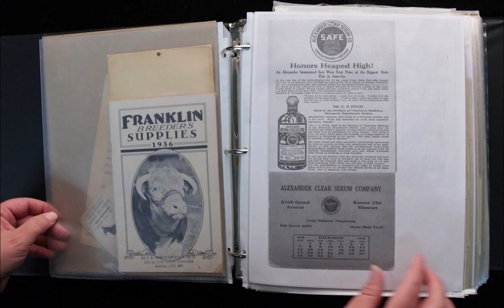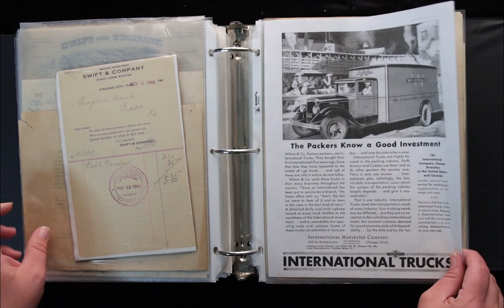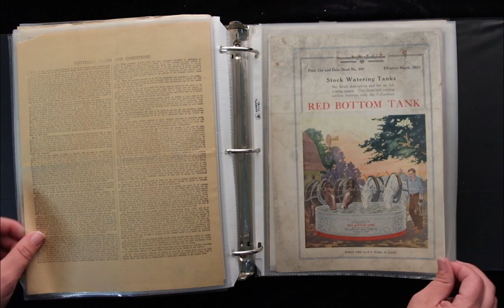Flip Through : Ephemera